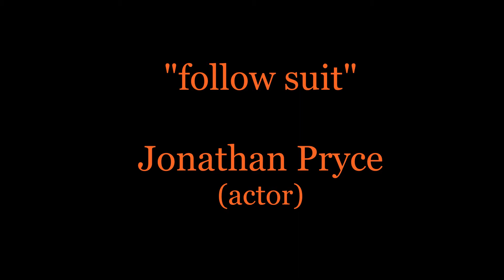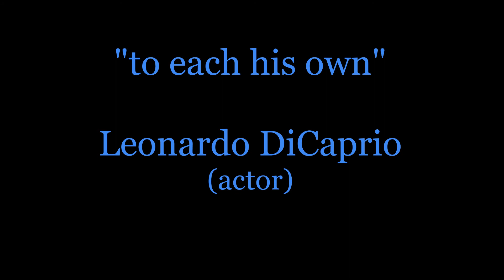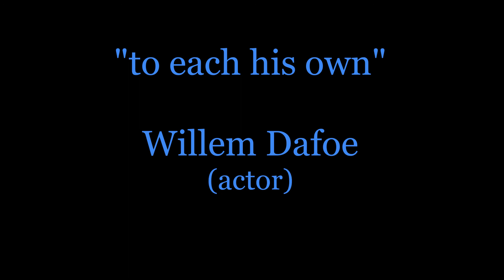Video #12 - Fishing For Fun 2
Welcome to FFF2!

The fishing goes on... in a good way!!!
Let's see another set of expressions to upgrade our toolbox! Join us!!

Links to the original videos:

“FOLLOW SUIT”

08:51 (Jonathan Pryce)

02:52 (Barack Obama)

“SCRATCH THE SURFACE"

07:24 (Flea)

21:12 (Corey D'Augustine)

"PUT UP WITH"

07:03 (Tom Hanks)

01:22 (Brendan Gleeson)

"TO EACH HIS OWN"

46:40 (Leonardo DiCaprio)

01:56 (Willem Dafoe)